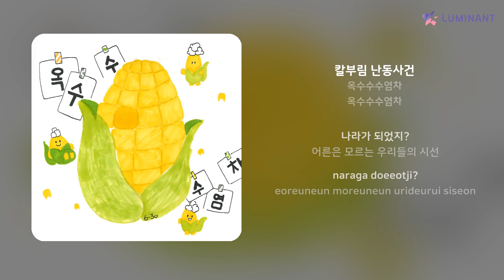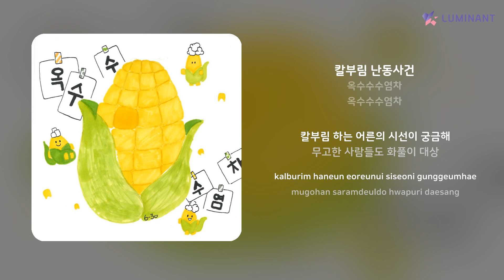옥수수수염차 - 칼부림 난동사건 | 가사 (Lyrics)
Artist: 옥수수수염차
Track: 칼부림 난동사건
Album: 옥수수수염차
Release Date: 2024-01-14